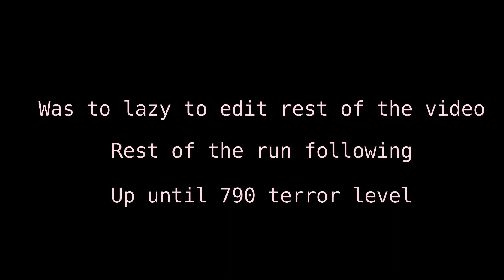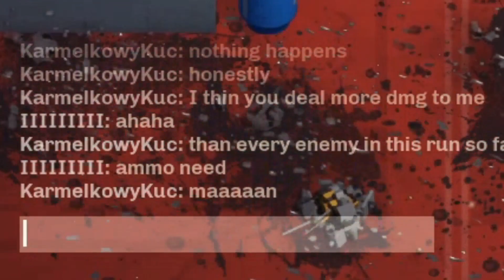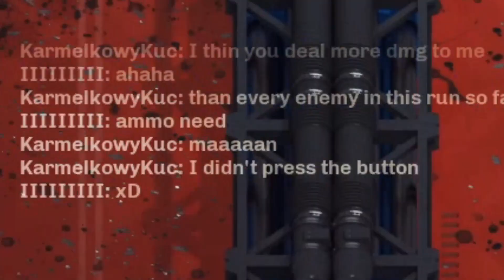Synthetik: legion rising montage Coop Run 205% "Swag Button" ;D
First montage ever did by me, with usage of blender, called Swag Button! Shows game of random coop 205% going batshit insane with every button press.
Swag meter overload ;D